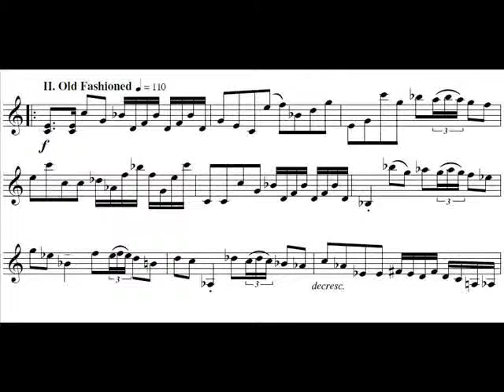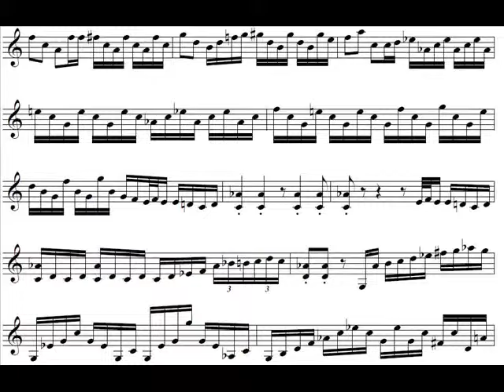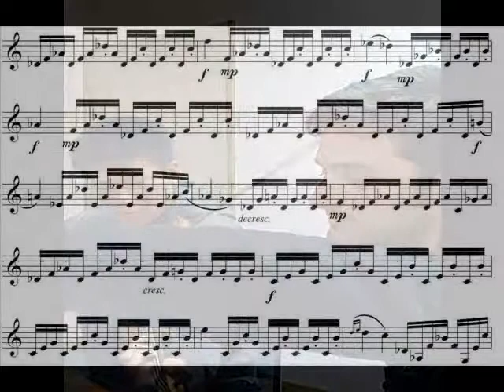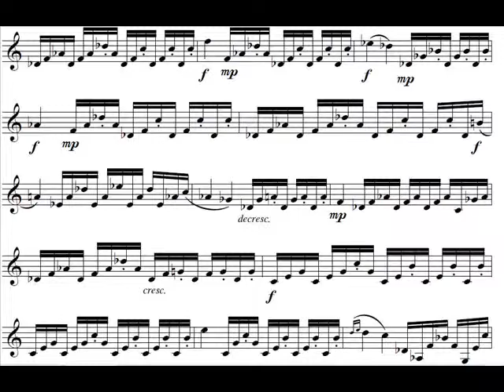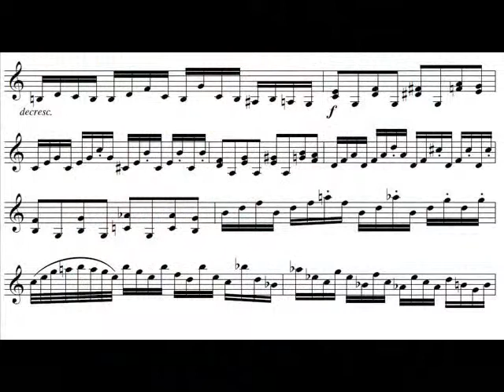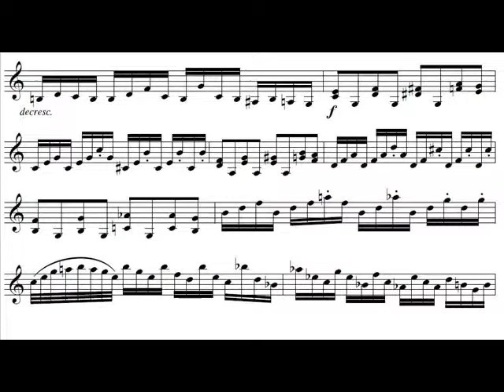Sight-Reading new music with Eric the violinist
This is a solo violin piece I wrote called "Old Fashioned".  Eric is sight-reading it for the first time, and we occasionally pause to discuss the music.